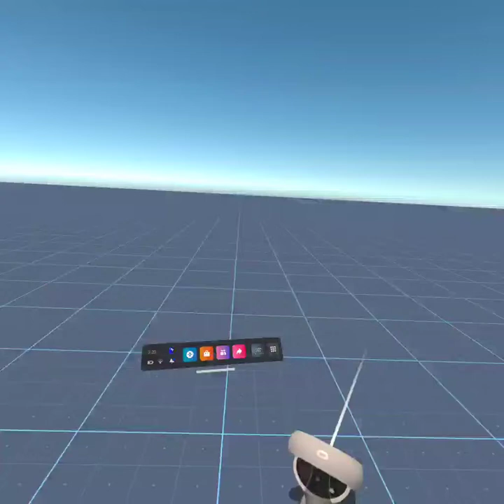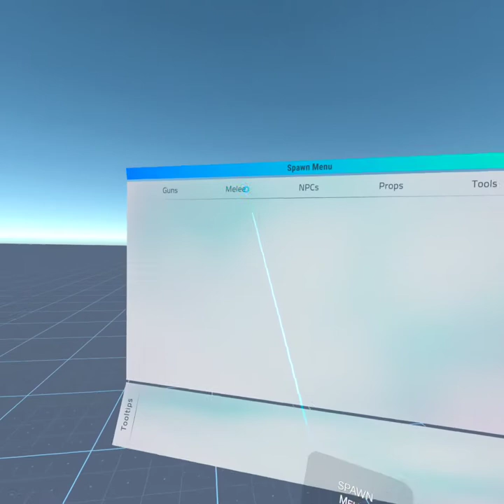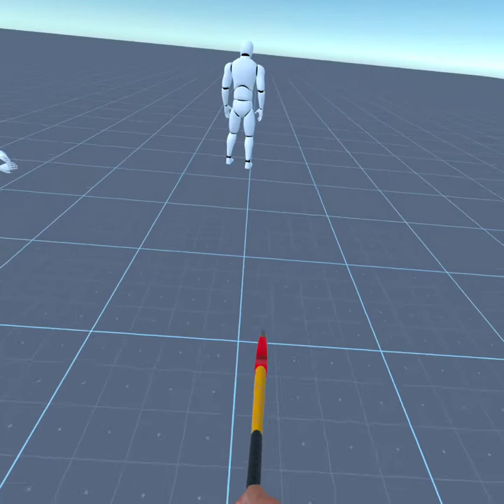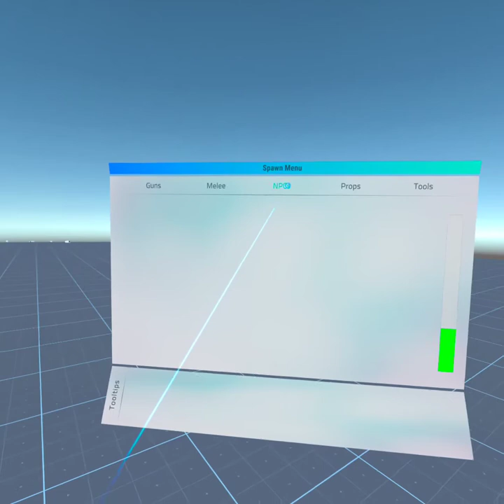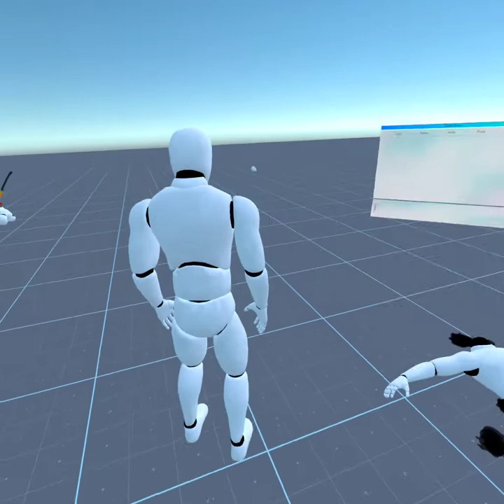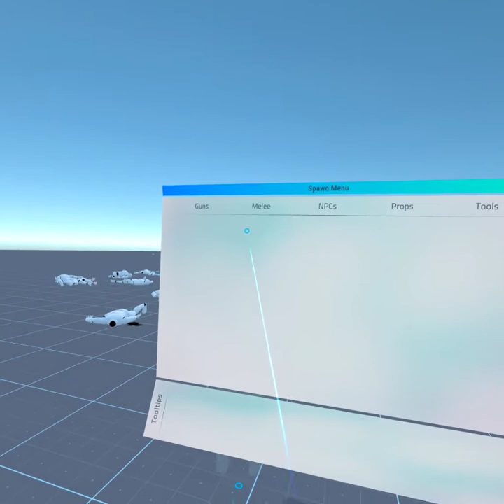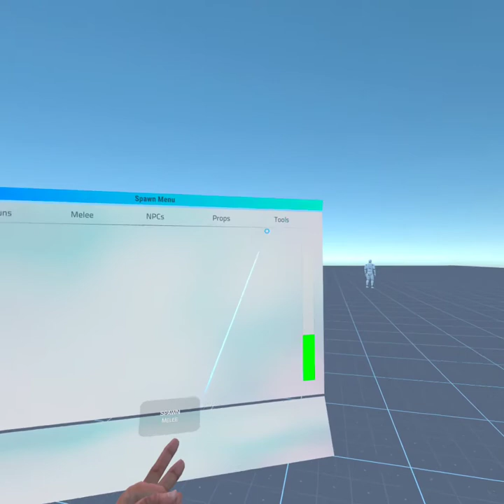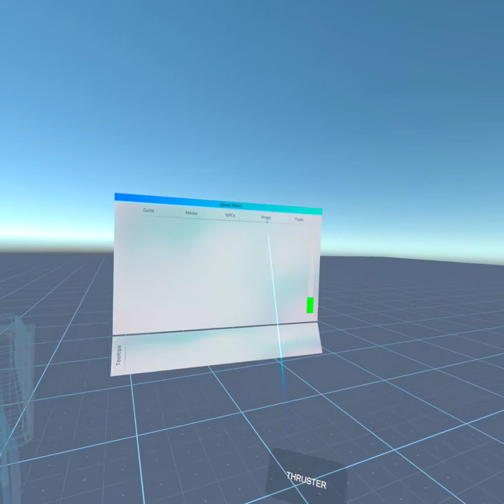Sports mode VR part 2